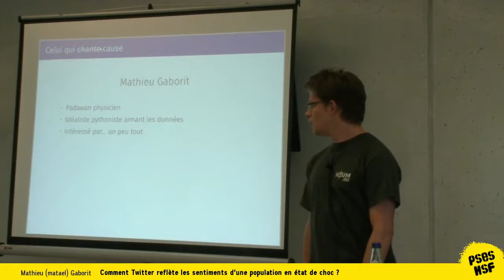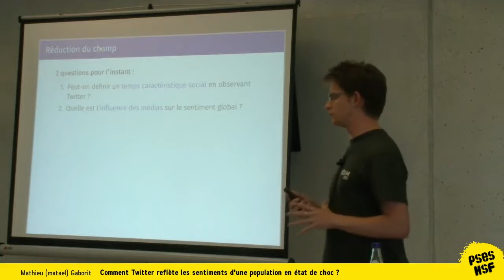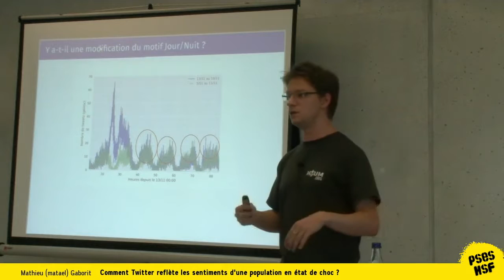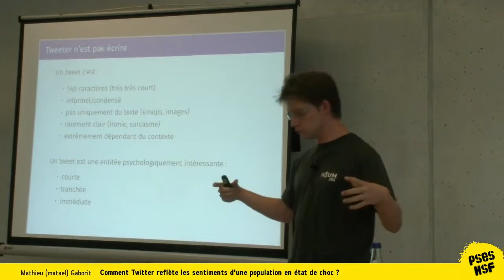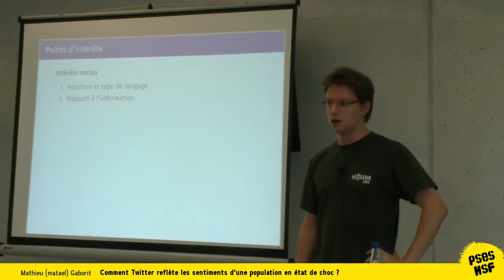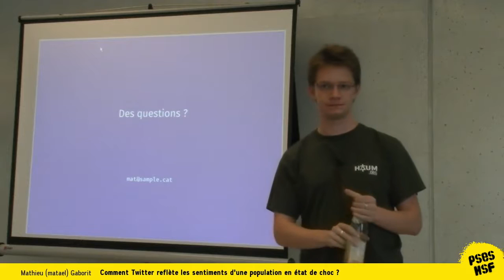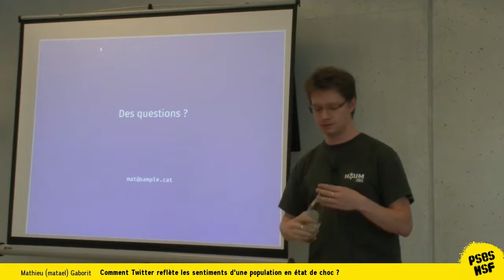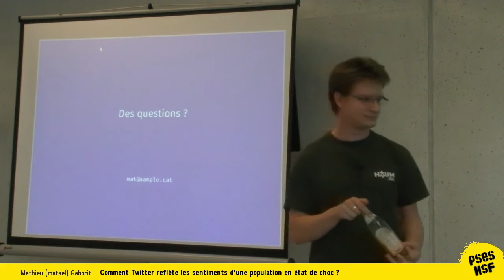Mathieu "matael" Gaborit - Comment Twitter reflète les sentiments d'une population en état de choc ?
Avoir accès aux états d'esprit à un instant donné ouvre la voie à l'analyse de la dynamique sociale suite à un évènement majeur telles que les attaques de Paris.

Les échanges en ligne intéressent la sociologie, comme en témoignent des recherches récentes (quota_atypique et d'autres) ; nous nous proposons

de mettre en œuvre des analyses semi-automatisée (quantitatives & statistiques, qualitatives, classifications, etc.).

Par ailleurs, la présence en ligne d'acteurs médiatiques (médias traditionnels & classe politique) permet d'étudier la relation de causalité entre annonce publique et réaction de la population.